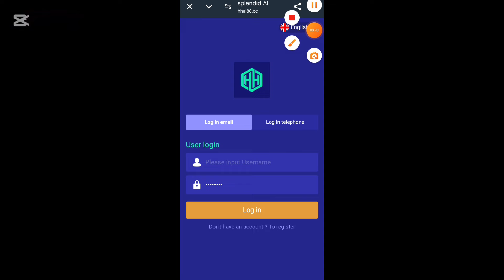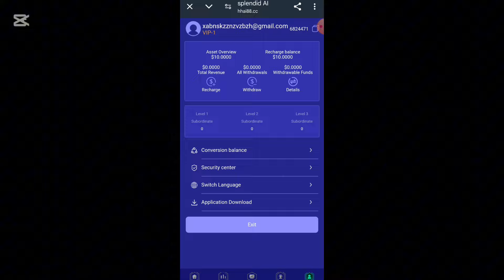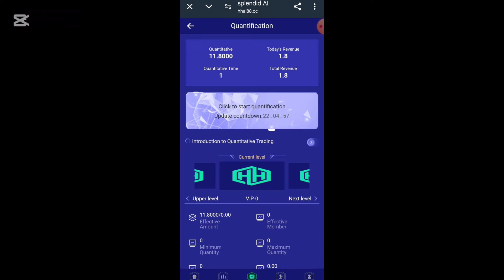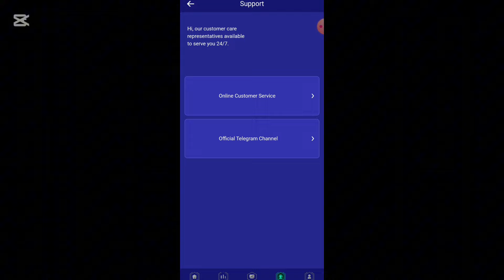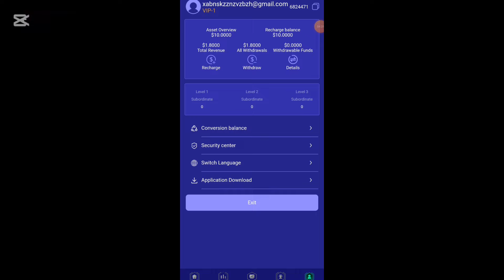.Welcome to join: Splendid AiThe most stable and reliable quantitative investment platform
.Welcome to join: Splendid Ai
The most stable and reliable quantitative investment platform
People from all over the world are welcome to invest online and monitor our work for a long time.

Investment withdrawals can only be made in USDT and on the TRC20 network.
Each level has a 180-day validity period (investment principal will be automatically returned upon expiration)
You can only withdraw once a day, and the funds will be credited within 3 minutes. The withdrawal fee is 0, and the minimum withdrawal amount is 1 USDT
You can invest in multiple different tiers on the same day.
VIP1 unlock: 10USDT.daily return (1.8USDT）
VIP2 unlock: 60USDT.daily return (10.8USDT）
VIP3 unlock: 200USDT. daily return (38USDT)
VIP4 unlock: 600USDT.daily return (120USDT)
VIP5 unlock: 1800USDT.daily income (378USDT)
VIP6 unlock: 5000USDT.daily income (1111USDT）
VIP7 unlock: 15000USDT. daily income (3488USDT）
VIP8 unlock: 35000USDT.daily income (8750USDT)
VIP9 unlock: 80000USDT. daily income (21620USDT)
Share the invitation link to your social networking site and group to enjoy high rebates for three levels of subordinates:
Team commission: A B C rebate 13% 3% 1% (total commission 17%/170USDT)

A-level team rebate 13%, the other party deposits 1000USDT, you will get 130USDT

B-level team rebate 3%, the other party deposits 1000USDT, you will get 30USDT

C-level team rebate 1%, the other party deposits 1000USDT, you will get 10USDT
【24-hour team recharge reward】It is counted every 24 hours. Failure to apply in time will be deemed as automatic waiver (all ABC three-level team members will be automatically accumulated):
The team deposited 500 USDT within 24 hours and received a reward of 12 USDT.
The team deposited 2000 USDT within 24 hours and received a reward of 58 USDT.
The team deposited 5000 USDT within 24 hours and received a reward of 280 USDT.
The team deposited 20000 USDT within 24 hours and received a reward of 880 USDT.
The team deposited 50000 USDT within 24 hours and received a reward of 2880 USDT.
The team deposited 100000 USDT within 24 hours and received a reward of 8880 USDT.
If the amount exceeds 150,000, the reward will be 20% (that is, 30,000)